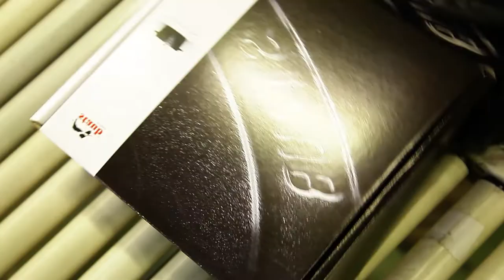STAUB - How Enamel Cast Iron is Made